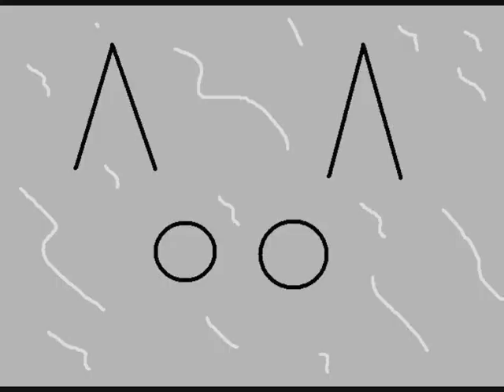Welcome To The Meatgrinder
This machine was made in garrysmod using phx 3
credits to killatilla for the music :P
enjoy ;3